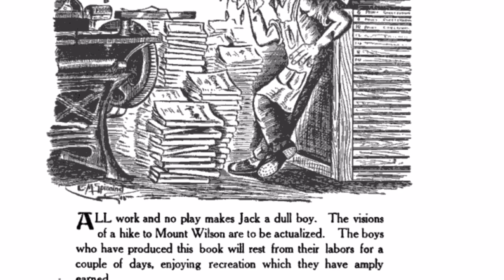The School of Forgotten Hope (Fred C. Nelles Youth Correctional Facility)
After 113 years, the Fred C. Nelles Youth Correctional Facility was laid to rest in 2004. This all-boys institution experienced both dark and uplifting times under the guidance of various superintendents throughout its history. Fred C. Nelles played a pivotal role in addressing negligence within the facility, leaving a lasting impact not only on the young boys but also on the city of Whittier. Join us as we explore the intriguing history within these aged cottage buildings. Be sure to watch with headphones for the full immersive experience. 🎧

Resources for the intro 00:00-02:20

For more in depth and appreciation of the history of “Fred C. Nelles Youth Facility”
Documentary Part 1 – Nelles: The Story of a California Landmark, Produced by Brookfield Residential, 2018 BROOKFIELD RESIDENTIAL,
*Photos & footage*

Title Biennial Report of the Whittier State School
Author Whittier State School (Whittier, Calif.)
Contributor Reform School for Juvenile Offenders (Whittier, Calif.)
Published 1914
Original from University of California, Berkeley
Digitized Nov 10, 2014
*Photos*

Los Angles “Dr. Walter Lindley For Mayor” 1 ¼” Rich Sepia Photo Button, 2/22/2013
*Photo*

Narrative by
Carlos Valerio

We extend our gratitude to all who have taken the time to watch our videos! Your support means the world to us.
Wishing you safety and blessings always!

Find us on our additional social media platforms!

Carlos V.

The Calling
Spiritual Conflict